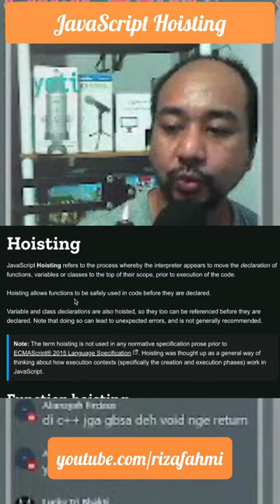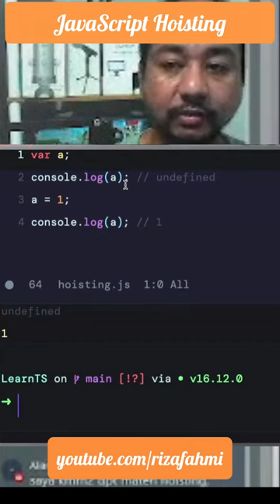Konsep hoisting di JavaScript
Konsep Hoisting di JavaScript yang memungkinkan kita menggunakan variabel atau fungsi sebelum dideklarasikan. Sebuah